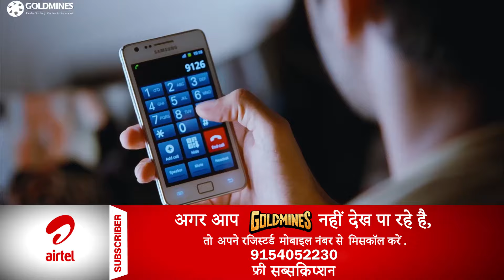नितिन ने पहली बार हीरोइन को देखा - Romantic Scene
Movie: Heart Attack 2